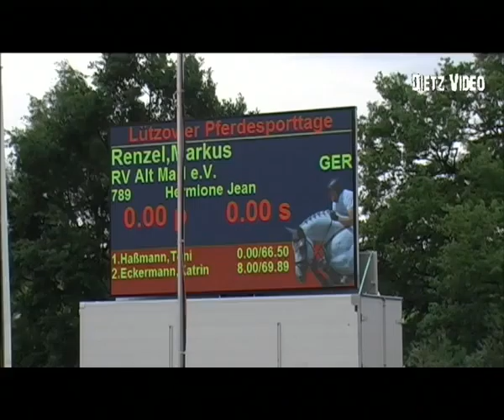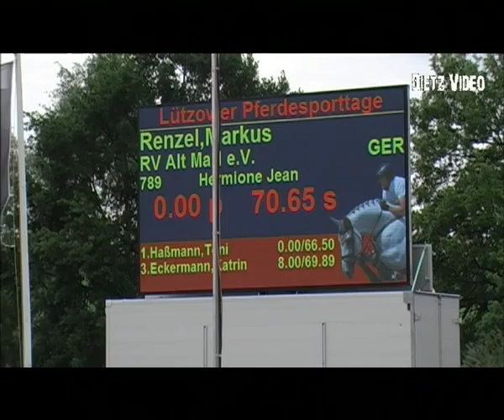Hermione Jean Markus Renzel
12. Springprüfung Kl. S* mit Stechen Youngster Tour